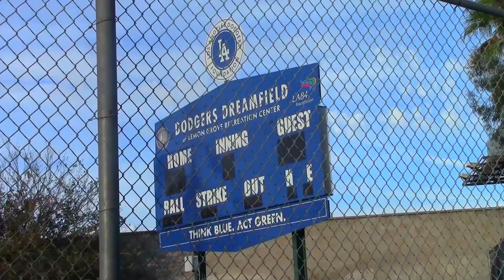Go Get My Purse (Cinema 2 Chase Scene)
A couple romancing in the park gets robbed by a sneaky purse snatcher.  When the boyfriend is pushed into chasing after the thief, his super powers are revealed.